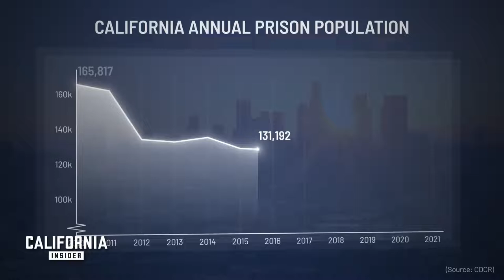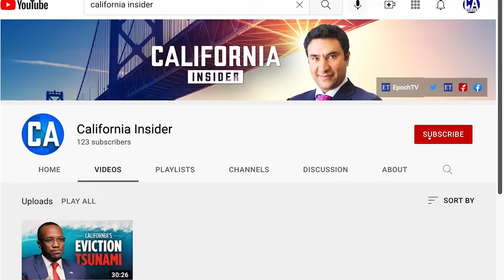How California Normalized Homelessness and Created a Crisis - Vern Pierson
Courtesy of California Insider